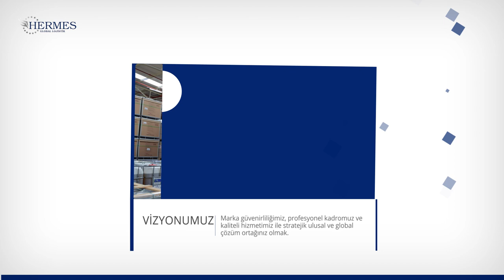Hermes Global Lojistik ile dünya genelinde güvenilir ve hızlı sevkiyatların keyfini çıkarın!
Profesyonel çözümlerimizle işinizi büyütmek için yanınızdayız.